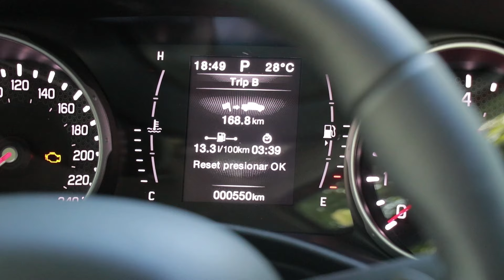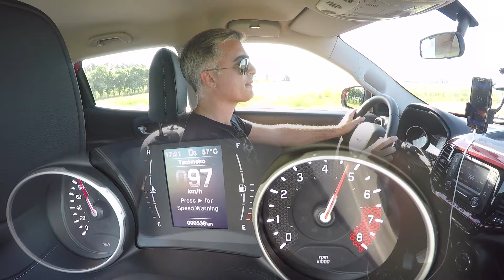Fiat Toro 1.8 nafta - Test - Matías Antico - TN Autos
Nos subimos a la nueva versión naftera de la pick up compacta de Fiat. Motor de 130 caballos, caja automática de seis marchas y tracción delantera.
(Emitido en TN Autos 229, 9 de febrero de 2019)